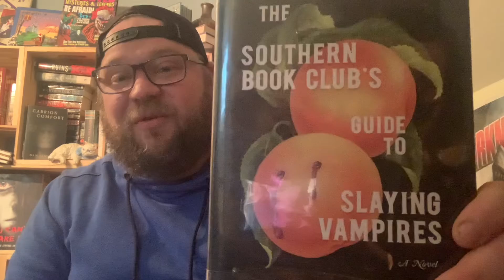Grady hendrix southern book clubs guide to slaying vampires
Book review souther book club guide to slaying vampires